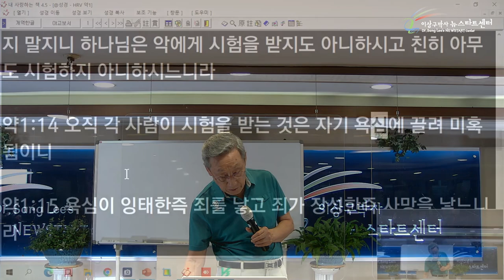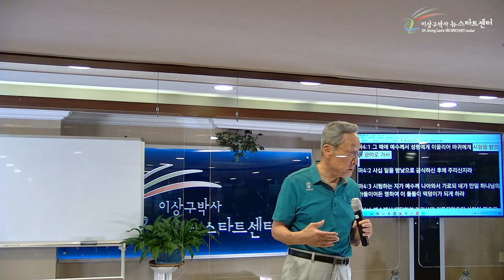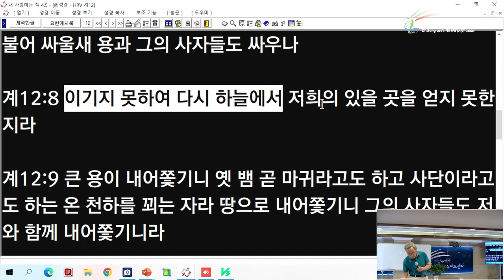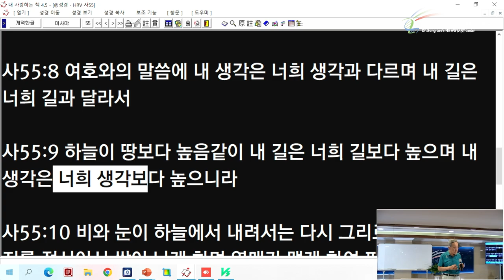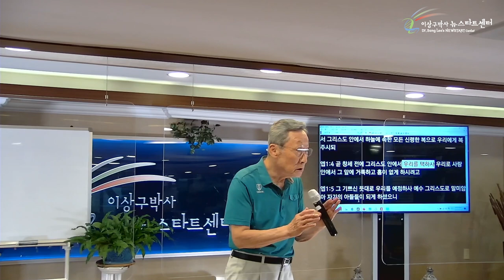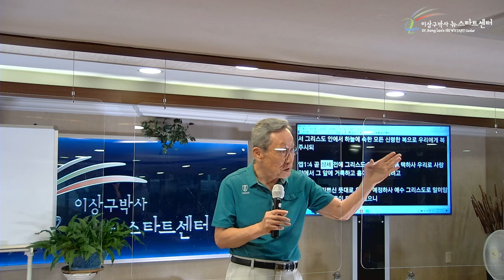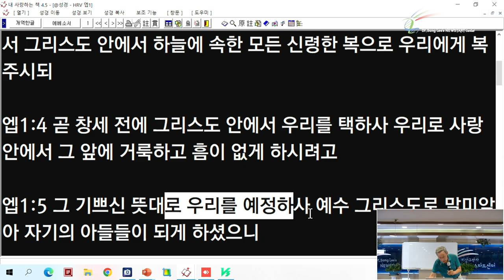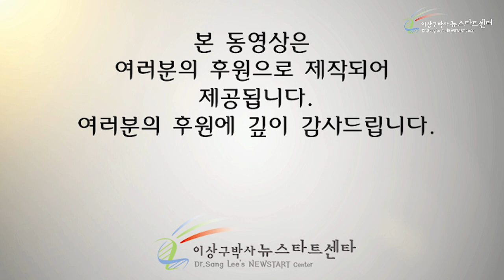[14강] 하늘의 전쟁이란?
성경절
야고보서 1장 13~17절